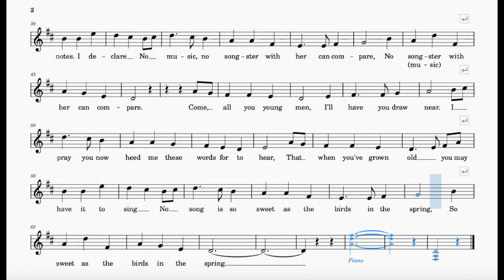The Sweet Nightingale (Anderson) | ABRSM Grade 2 | List B | 120 bpm | Sing-Along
Composed by William Henry Anderson

Range: d' - e"
120 bpm (this tempo marking is a rough estimate)